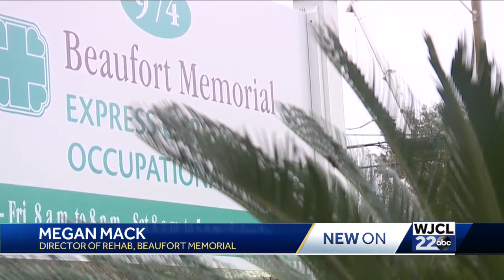Beaufort Memorial experiencing shortage of crutches due to supply chain crisis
Beaufort Memorial told WJCL its having a hard time finding crutches due to a global shortage of aluminum.